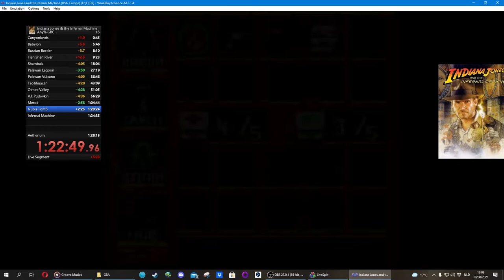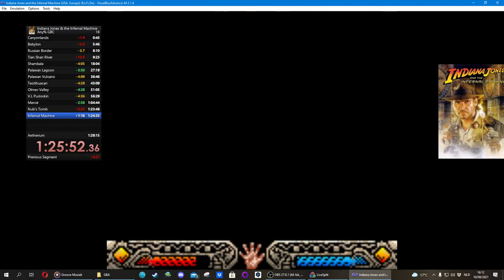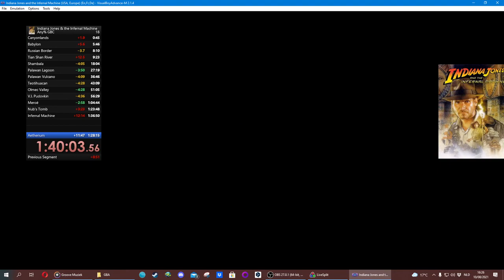Indiana Jones and the Infernal Machine - Any% GBC Full Game - 1:40:28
So, this was done in silence while trying to focus, but an annoying fly and a thunderstorm were distractions... And a scared pet, jolting around in my office / game room.

Anywho, about this run.

-Canyonlands was decent.
-Babylon ending was a bit messy.
-The Border was a gold split... Due to not picking up treasures to buy health kits.
-River was a disaster. Especially then end. Why did overshoot and pauze at the end?
-Shambala, holy shit. Without dying, the fastest statue I ever had. Could be faster by not taking the safe route down in the clock room, tho.
-Lagoon had some good & messy swimming. Getting stuck on edges. URGH.
-Vulcano threw me off by suddenly discovering a new and faster strat to open the door. But another gold split :D
* At this moment, I notice how my ending splits (the fastest times) are HEAVILY messed up! *
-Teo was a great part of the run. But, I think I have a few ideas to make it even faster. But another gold split!
-Valley, if I pressed my split button like a second earlier... It would have been gold :P
-Ship, I might have discovered a new strat during this run... But, I wasn't going to test my luck due to being on such an amazing pace. (The last returning section, might be able to run by the boxes and save time & health.) Still tho, gold split.
-Meroë, the first derpy death. Why did I jump so early? Thankfully, I had cleaner scorpion kills 2nd time around. And didn't die on the boulders and clean-ish jumping pond section.
-Tomb. Oh my lord... Tomb. Not only did I majorly screw up the music "puzzle" loosing a TON of time, I also died by jumping quite early AND I did a STUPID unneeded backtrack when picking up the wing. Oh, the time bleed and loss here... :( HEAVENS.
-Machine was somewhat clean, apart from the death early in the run by jumping too early.
-Atherium... GOLD. Don't know how, but I felt that it was extremely messy.

All in all, a WAAAY better run than the one I did live. But, the time bleed and loss in Tomb was extremely painful. The death wouldn't have been so bad if I didn't mess up the music puzzle and do that additional unneeded backtrack. And the death in Machine was just unlucky. So, I honestly think that 1 hour 30 is truly possible.

And now, time to update my splits for the next time!